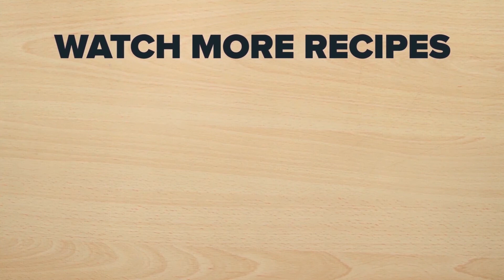Murg Malai Tikka without oven | मुर्ग मलाई टिक्का ओवन के बिना | Toss Your Wok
250 gram boneless chicken
Salt as per taste
1 tbsp garlic paste
1 tbsp ginger paste
Half lemon juice
3 tbsp hung curd
50 gram processed cheese
pinch of cardamom powder
pinch of mace powder
1 tbsp kasuri methi
1 tbsp black pepper powder
1 tsp black salt
1 tbsp corn starch
1 tbsp chat masala
4-5 tbsp fresh cream
Pure ghee for shallow fry